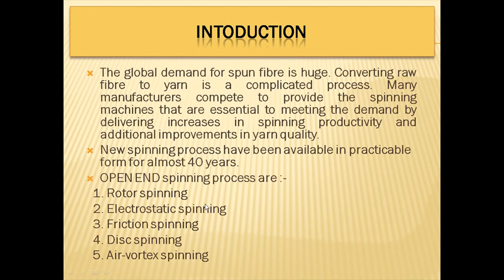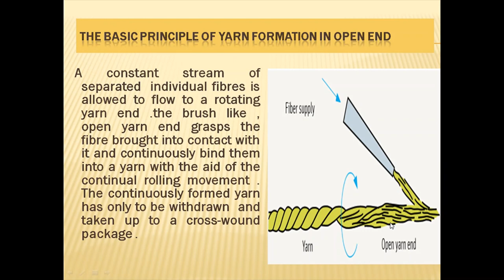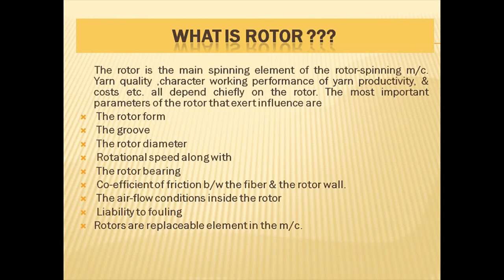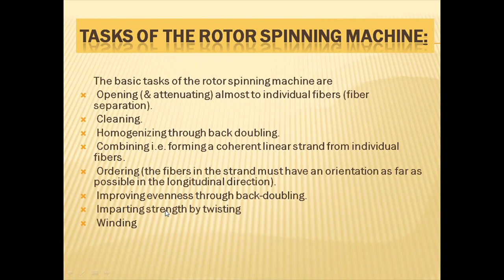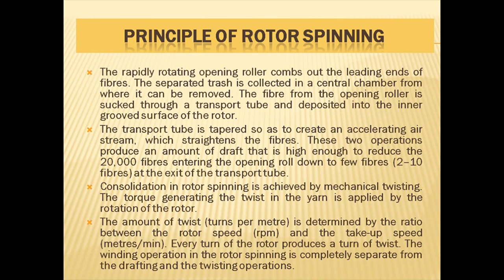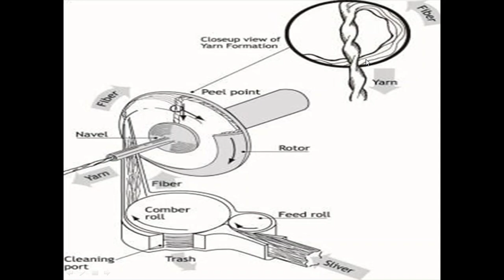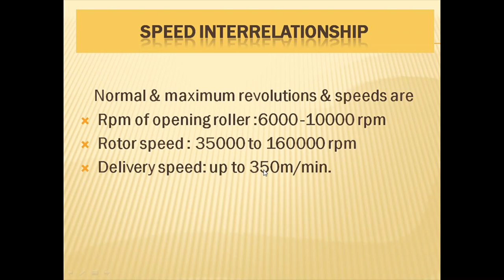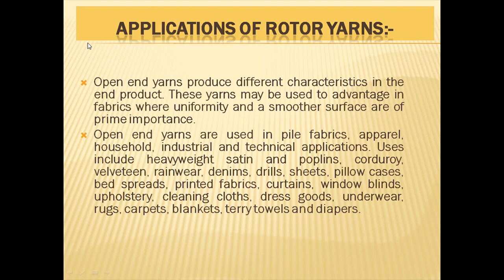ROTOR SPINNING || Study With Param || Parmanand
In this growing era, nobody has time to wait and everyone usually wants a way through which their work is done easily & fast.
In textiles also we are updating ourselves with this present situation for faster production.
Here works the ROTOR SPINNING(a type of open-end spinning).In These materials are feed in the form of card/draw frame sliver and twisted within the rotor, as they are joined to the end of the yarn.
Hello viewers, I Parmanand  is here to explain to you all the major points of this advanced rotor spinning.
# healthy learning...